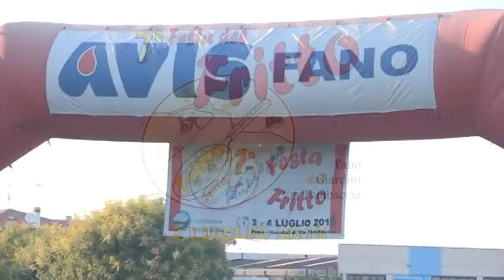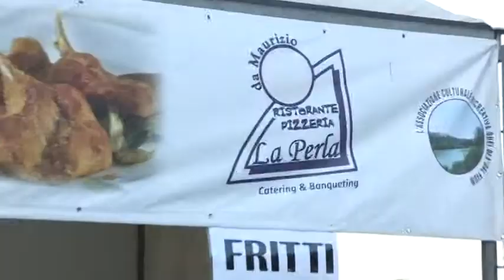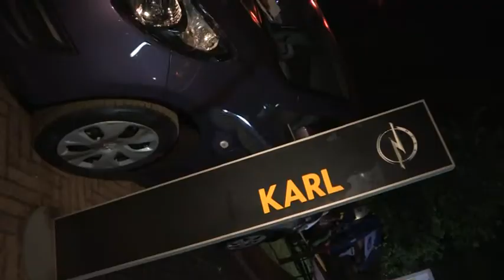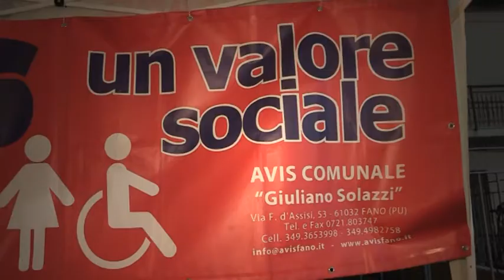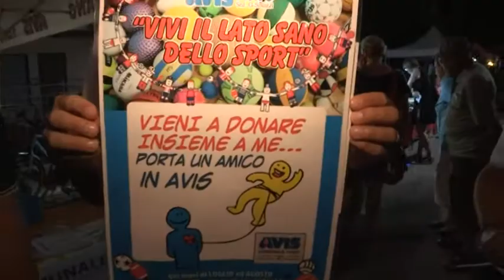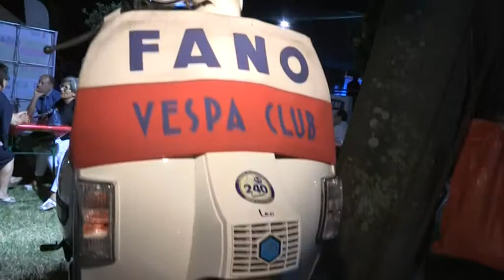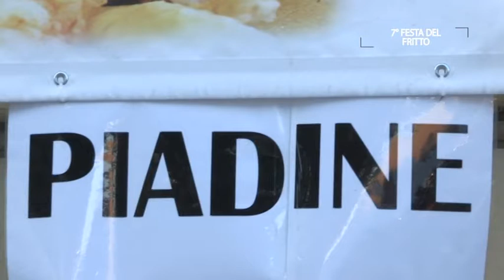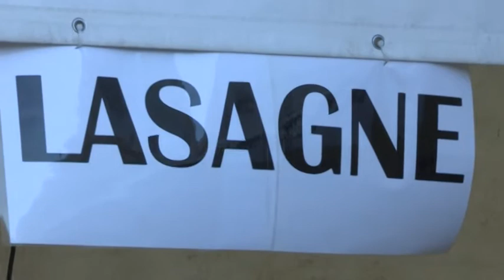Festa del Fritto 2016